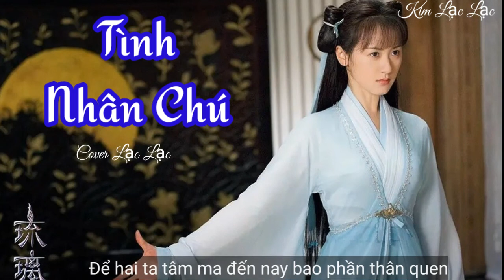Tình Nhân Chú(lời việt) - A Vân Ca & Ức Khả Duy /Cover Kim Lạc Lạc /Ost Lưu Ly Mỹ Nhân Sát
" Nàng nói nàng không tin vào chân tình. Ta cược liệu nàng có khắc ghi ta trong tim ".

Ost Lưu Ly Mỹ Nhân Sát
🌺 Nguyên tác : Lưu Sướng, Đàm Toàn
🌺 Nguyên xướng: A Vân Ca, Ức Khả Duy
🌺 Lời việt : Minh Tùng & KatNlee
🌺 Cover: Kim Lạc Lạc